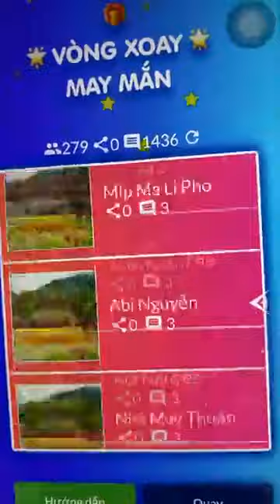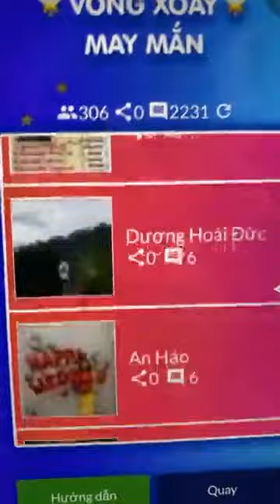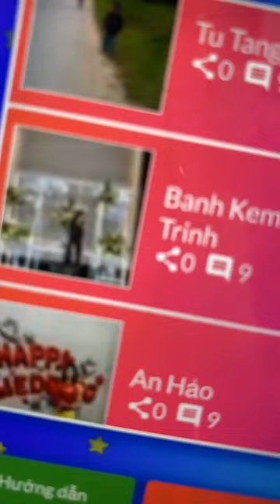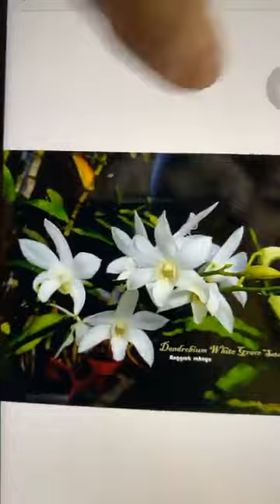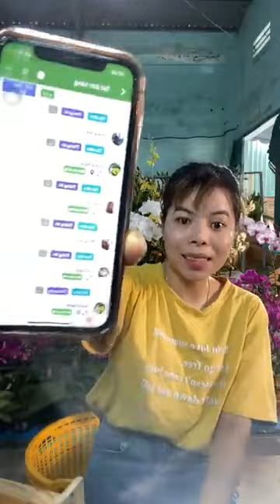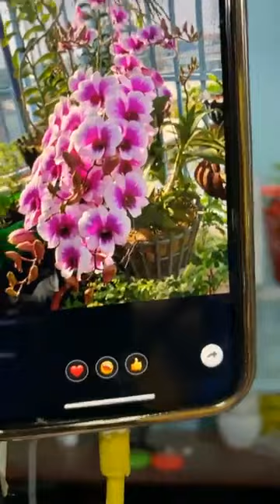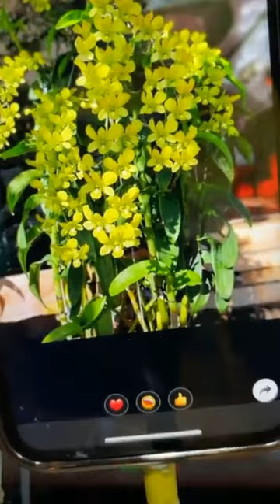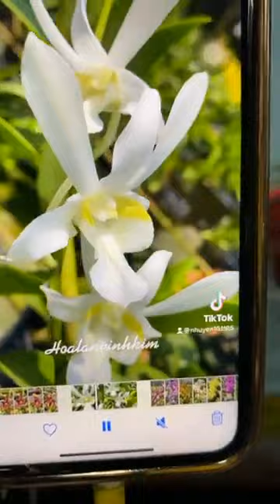SHOP HOA LAN VINH KIM CN 1 SÀI GÒN Live trưa 3⧸6 Kiếm vàng giá rẻ Bà liễu Hoàng hậu Thương mời cô